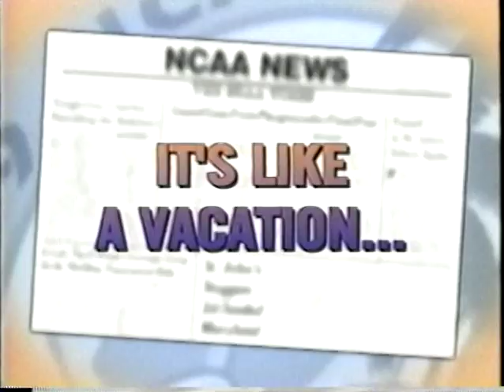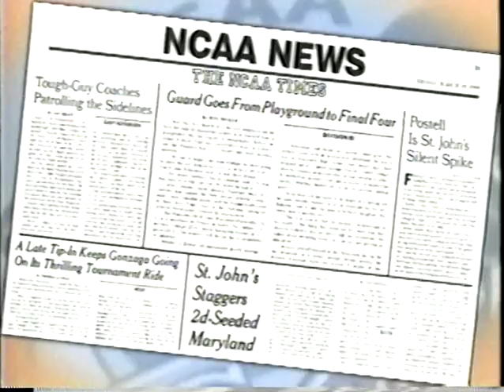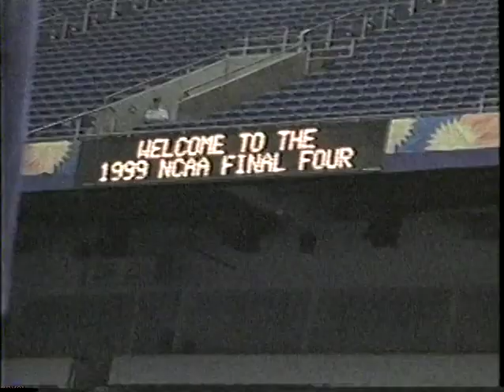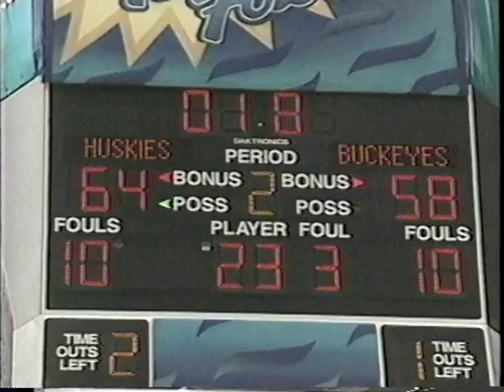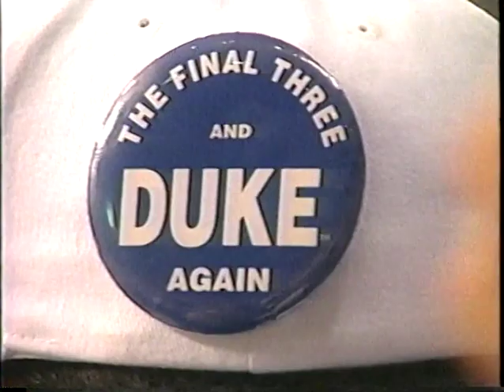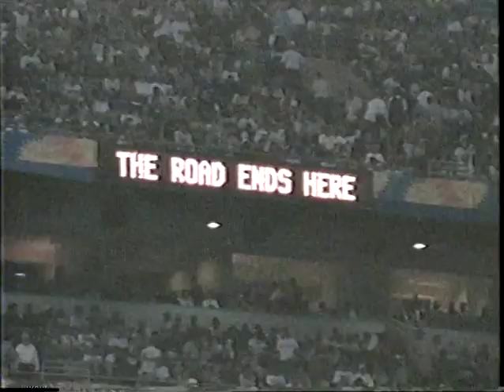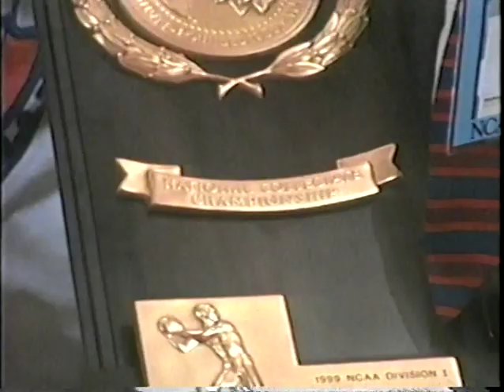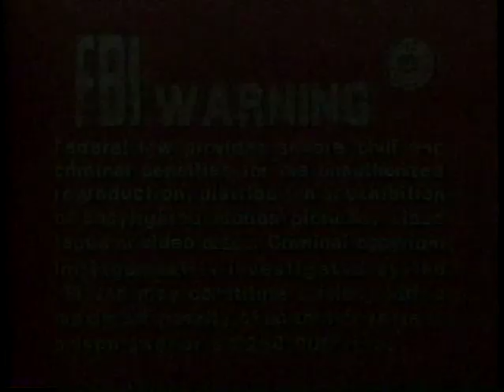1999 NCAA Mens Basketball Tournament Highlights "Yes UCONN!"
(Time: 54:27) Narrated By: Jim Nantz